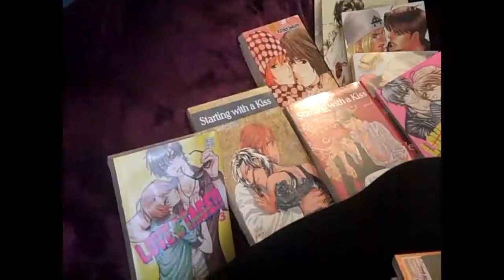LZSY February Anime Review